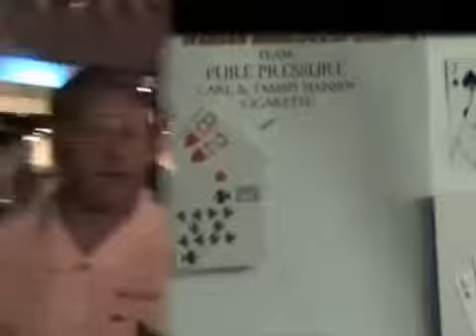Key West Poker Run November 2008